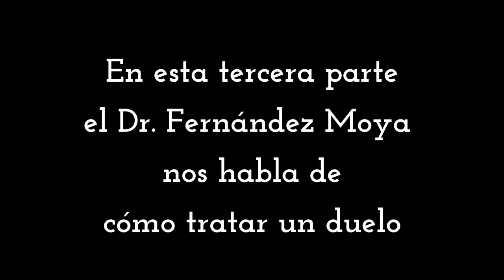CACyPMx. ¿Cómo tratar un duelo? Dr. Jorge Fernández Moya. (Parte 3)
En ésta entrega, el Dr. Jorge Fernández Moya nos habla sobre las circunstancias de la pérdida y su relación con el proceso de los familiares.
Los rituales legitiman al doliente y son una estrategia terapéutica y necesaria que permiten superar lo que se está viviendo.